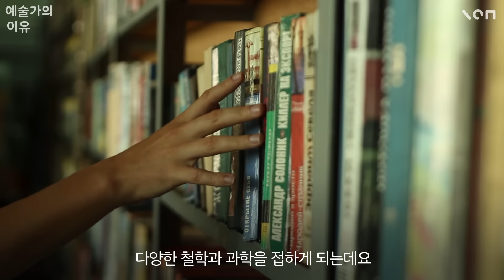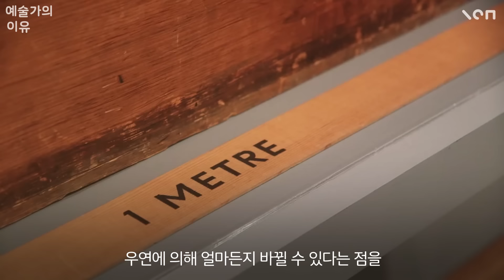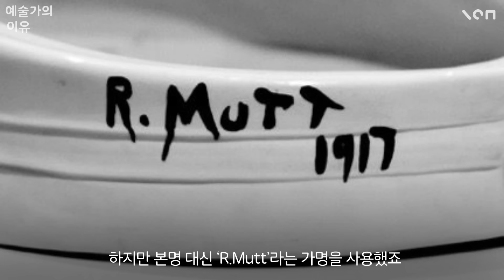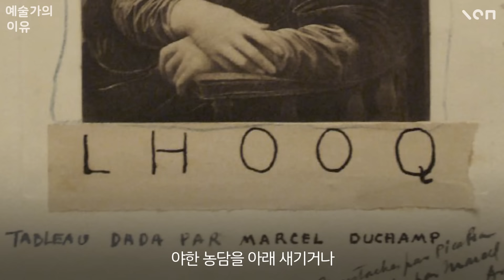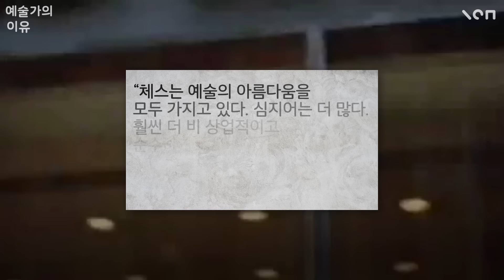현대예술에 집어던진 변기, 마르셀 뒤샹은 왜 체스 챔피언이 됐을까? / 예술가의 이유 #004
현대예술에 집어던진 변기,
마르셀 뒤샹은 왜 체스 챔피언이 됐을까? /예술가의 이유
현대 예술의 이단아